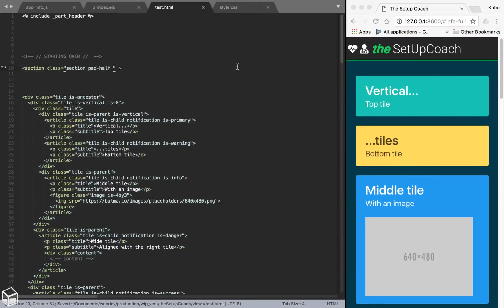Day 38 to becoming a web developer!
A short one today, feeling incredibly ill.. but messing with Bulma css tiles!